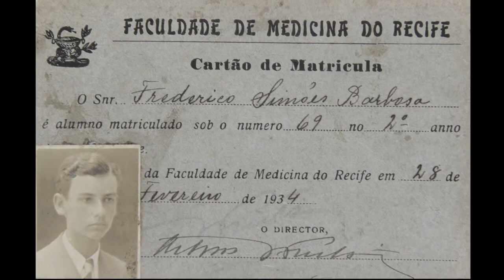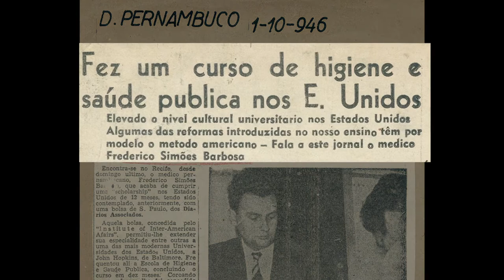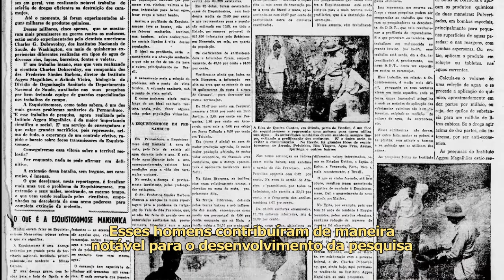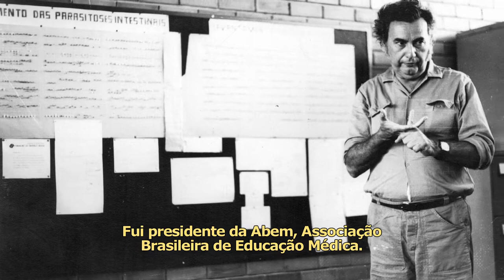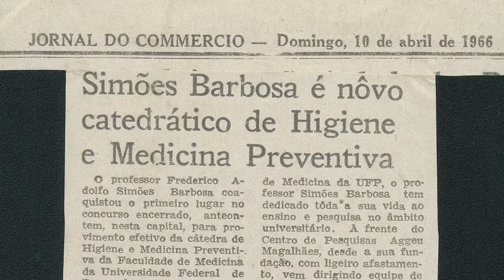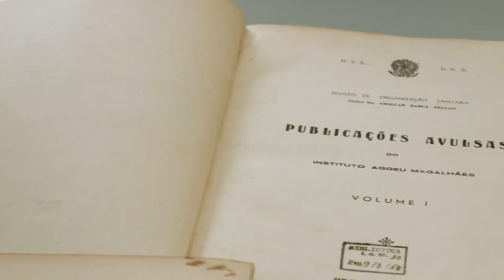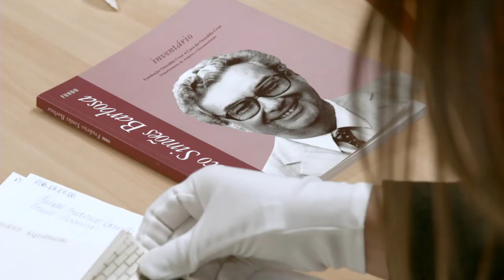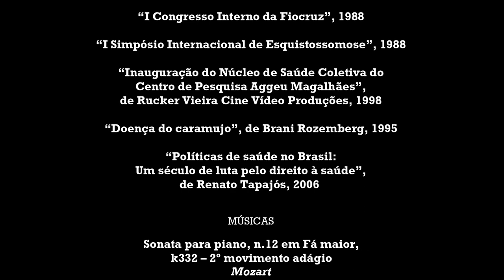Frederico Simões Barbosa: ciência e compromisso social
O professor e pesquisador Frederico Simões Barbosa foi, antes de tudo, um formador de pessoas. Ajudou a moldar diferentes gerações de profissionais, de todo país, impregnando em cada um a emergência dos temas de saúde coletiva.

Pioneiro do desenvolvimento da epidemiologia do país, atuou como um dos precursores da estratégia de agentes de saúde da família. A trajetória deste singular homem público é contada por meio de rico acervo histórico e por depoimentos de alunos, colegas e familiares. E pelo próprio Frederico, compondo um instigante painel de fundo sobre a memória da saúde.

direção: Silvia Santos
realização: VideoSaúde Distribuidora
ano de produção: 2016
distribuição: VideoSaúde Distribuidora

Professores, educadores, mobilizadores, comunicadores: procurando conteúdos qualificados para promover debates públicos e atividades em sala de aula?